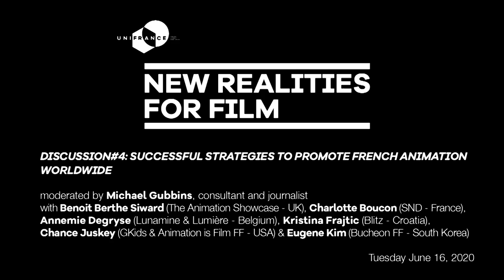UniFrance Discussion Series #4: Successful strategies to promote French animation worldwide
France is the leading producing country of animated films in Europe and number three worldwide. French animation combines a strong know-how, supported by world-class schools and animation studios, with artistic visions of directors celebrated at international festivals. If there is a recognizable and distinctively French style of animation, there is also a great diversity of creativity and technique among French filmmakers.

This workshop will look at the territories in which French animation works best and will ask questions, including: What has changed over the last decades? What are the different strategies for acquiring and promoting French animated films abroad? Which PR, marketing and technical tools are used by producers, sales agents, distributors, festivals and platforms to get the word out for these films and engage audiences? Is there a way to better spotlight French filmmakers of animated shorts and features?

Panelists :
- Benoit Berthe Siward, The Animation Showcase (UK)
- Charlotte Boucon, SND (France)
- Annemie Degryse, Lunamine & Lumière (Belgium)
- Kristina Frajtic, Blitz (Croatia)
- Chance Huskey, GKids & Animation is Film FF (USA)
- Eugene Kim, Bucheon International Animation Festival (South Korea)

The series will be moderated by consultant and journalist Michael Gubbins.
Follow us